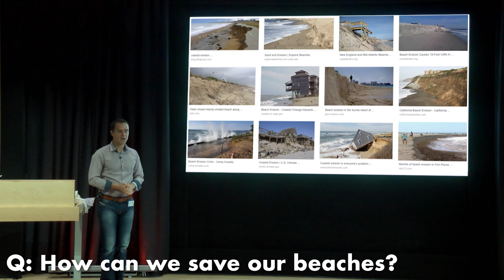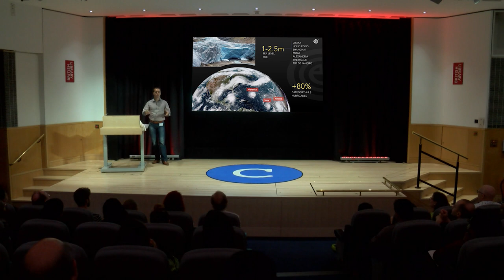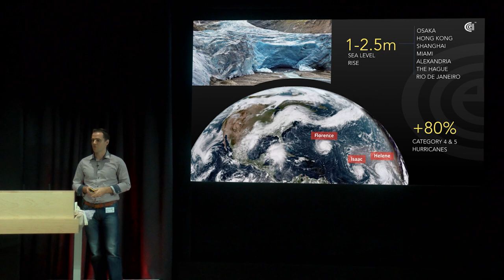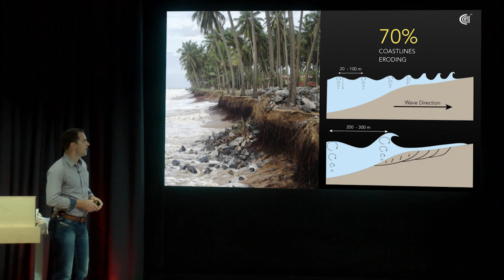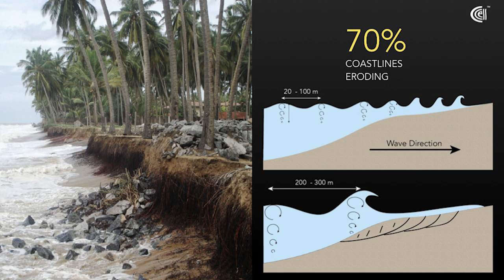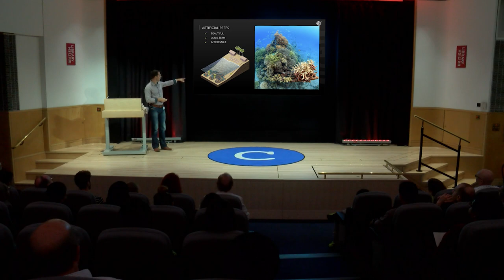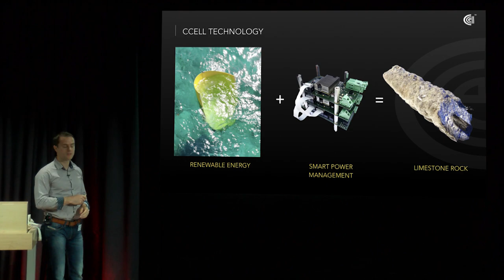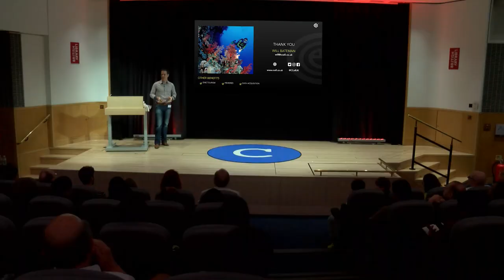How can we save our beaches? William Bateman, CEO, CCell and Zyba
Leonardo at 500: Nature's Magic Ingredient - Water
British Library, London 26th July 2019
Codex Talk
William Bateman, CEO, CCell and Zyba
How can we save our beaches?

“Talent hits a target no one else can hit. Genius hits a target no one else can see.”

In the five hundred years since his death, few polymaths have matched the intellect, ingenuity and artistry of Leonardo da Vinci (1452 – 1519).

Although more famous for iconic paintings such as The Last Supper and the Mona Lisa, it is in his Codices, where one can really appreciate his expansive vision and unparalleled skills in bridging art, science and technology.

To celebrate Leonardo at 500, selected sheets from three remarkable notebooks, the Codex Leicester (owned by Bill Gates), Codex Forster and Codex Arundel, are displayed for the first time at the British Library in London. These reveal Leonardo as an extraordinarily dynamic thinker who made connections between multiple disciplines.

Inspired by Leonardo da Vinci’s detailed studies and intricate drawings of water, this event examined the latest technologies to conserve water and save the oceans.